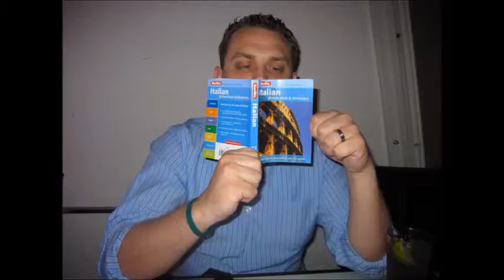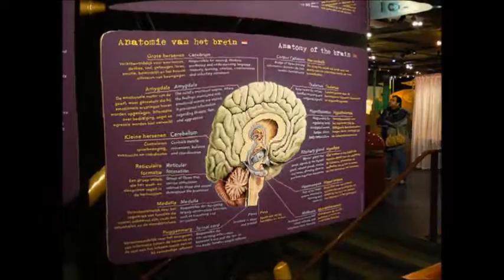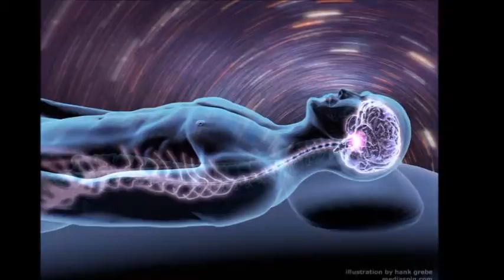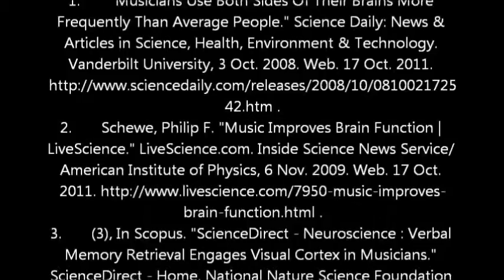Osuegbu, A: The Musical Mind Draft1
An ethnographic study on the effects of formal music training on the brain